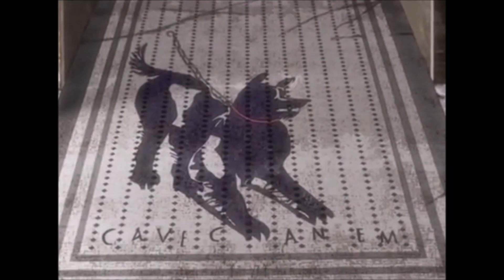Literally Every Dog in JoJo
Shoutout to the this tweet from the JoJo Wiki which aided me in my search I included all animals that looked like they were part of the Canidae Family. There were some differences between the anime and manga versions so I tried my best to find each and every doggo.